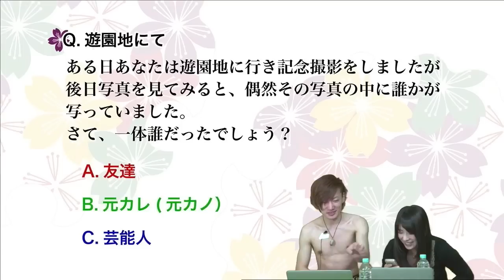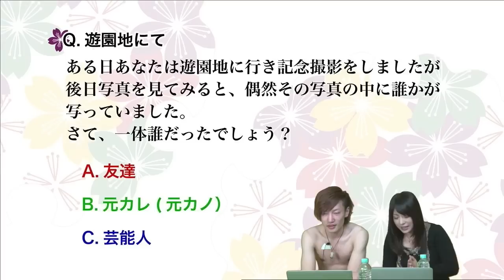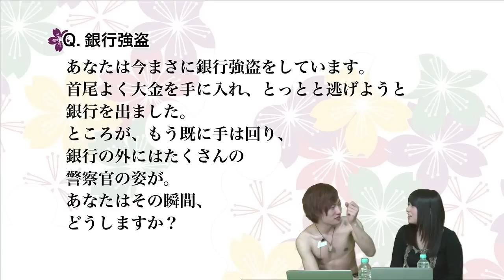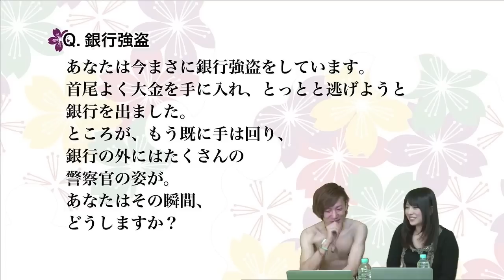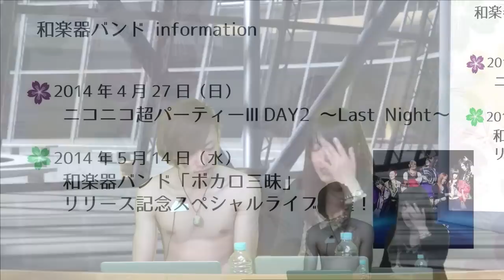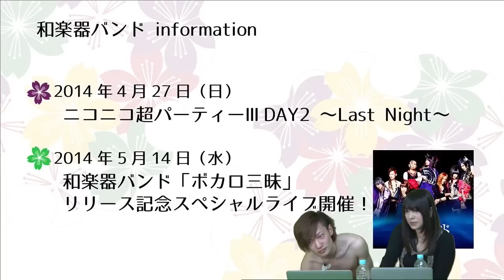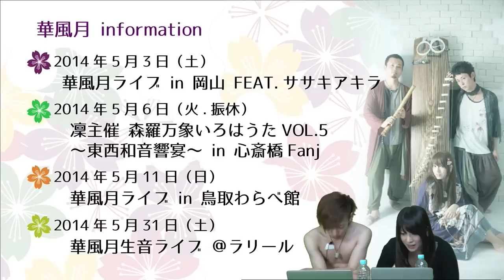【鈴華ゆう子】ゲスト：山葵／鈴華ゆう子のただいまIBARAKI! 2014 #001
出演：鈴華ゆう子
ゲスト：山葵（和楽器バンド）

シンガーソングライター、詩吟師範の和風女子、鈴華ゆう子が地元茨城から生配信してい¬る『鈴華ゆう子のただいまIBARAKI!』
鈴華ゆう子のプライベートから、活動の最新情報、心理テストコーナーなど、４５分間ソーシャルネットワークも活用して、視聴者のみなさんと交流しながら楽しく作り上げます！
ゲストで、世界的にも注目を集める和楽器バンドのや華風月のメンバーが出演することも！？

番組では心理テストの問題やリクエストソングを募集中！

また、生配信中はtwitterで連動しています。